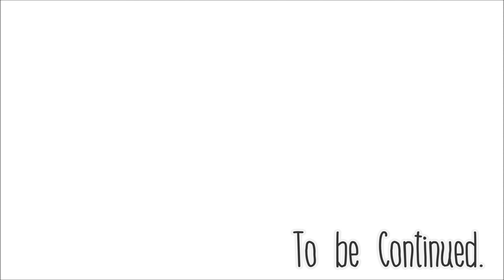FOXY Live @ Nong Taprachan (น้อง ท่าพระจันทร์) 16/06/60 [Part.2]